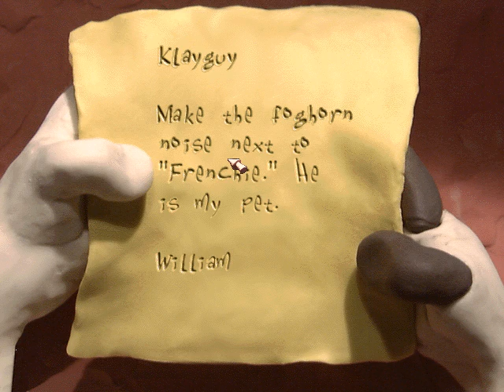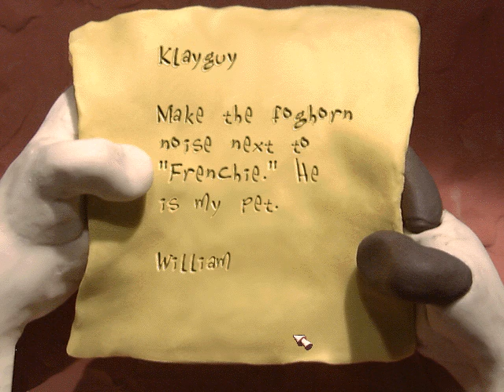The Neverhood. Прохождение-часть 2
Прохождение игры "The Neverhood".
 В этой части Клеймен решает музыкальную загадку, стреляет из пушки и падает с лестницы.